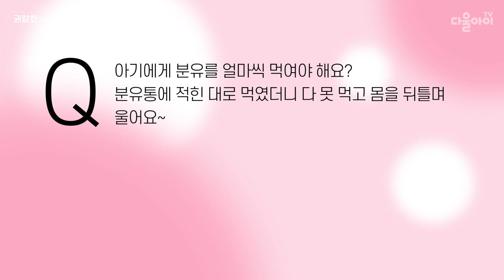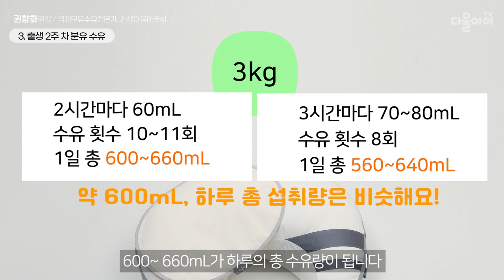출산 직후부터 배앓이 없게 분유 수유하는 방법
|00:00| Q&A 분유통에 적힌 대로 먹였더니 다 못 먹고 몸을 뒤틀며 우는 아기
|00:20| 장이 미숙한 신생아에게 분유 수유 시 주의사항
|00:36| 수유 후 구토와 게움을 예방하는 다울아이 역류방지쿠션
|00:52| 1. 신생아에게 분유를 얼마나 먹여야 할까요?
|01:28| 신생아의 위 크기
|01:40| 2. 출생 1주 차 분유 수유
|01:44| 2. 출생 1주 차 분유 수유 - 출생체중 2.5kg 아기
|02:01| 2. 출생 1주 차 분유 수유 - 출생체중3kg 아기
|02:18| 2. 출생 1주 차 분유 수유 - 출생체중4kg 아기
|02:35| 3. 출생 2주 차 분유 수유
|02:38| 체중에 맞는 분유 양과 수유 텀 계산하는 방법
|02:56| 3. 출생 2주 차 분유 수유 - 출생체중 2kg 아기
|03:06| 3. 출생 2주 차 분유 수유 - 출생체중 3kg 아기
|03:16| 3. 출생 2주 차 분유 수유 - 출생체중 4kg 아기
|03:26| 수유 텀, 1회 수유량이 달라도 하루 총 수유량은 비슷해요
|03:53| 분유 수유 시 꼭 기억해야 할 것!
|04:24| 맺음말 & 다음 영상 예고